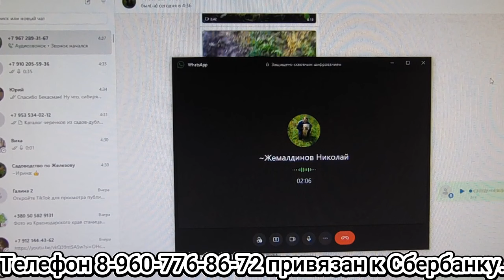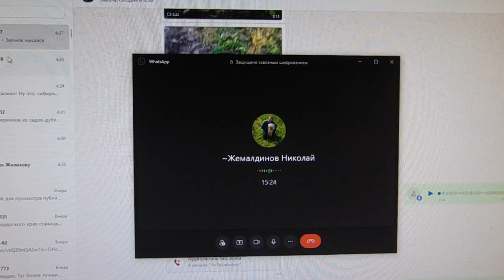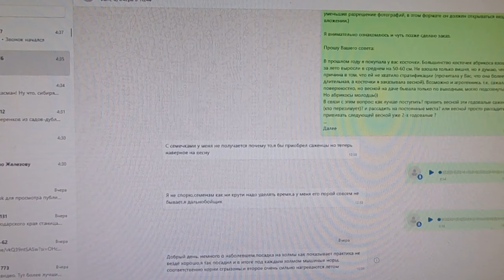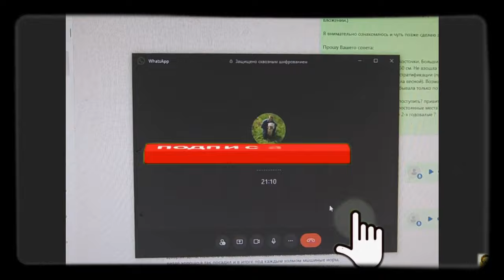Телемост Сибирь -Подмосковье. На проводе Н. Жемалдинов.